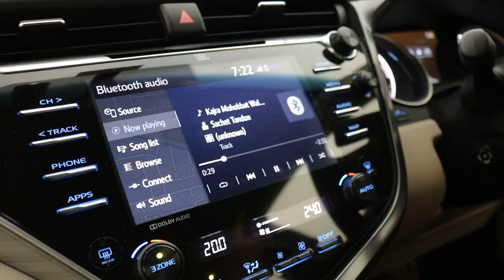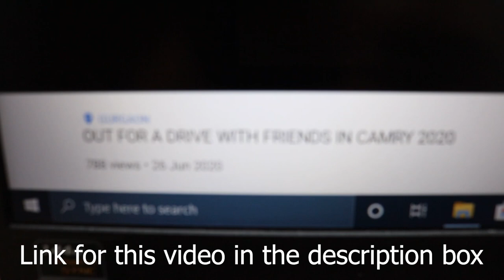ASUS TUF A15 LAPTOP REVIEW| EVERYTHING YOU ASKED ABOUT ASUS TUF GAMING A15 LAPTOP| FULL REVIEW| VLOG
Hey guys,
I am back with yet another vlog with Asus Tuf A15 gaming laptop. Asus A15 gaming review 2020. Asus Tuf A15 gaming laptop hands on review.
In this video I have tried to answer all the questions you guys had asked me about my Asus Tuf gaming A15 laptop.
Enjoy the video. Cheers.

I post regular travel and lifestyle content. Do check it out.

My equipment:
My Vlogging Camera
Lens for 750D
Wide Lens: https
Mic for DSLR
Gorilla Pod
My SJCam
My GoPro
My Laptop

Timestamps
Intro - 00:00 - 1:30
Review - 1:30 - 6:15
Unboxing new stuff - 6:15 - 7:25
Outro - 7:25 - 8:22

Music I used :
► Music Credit